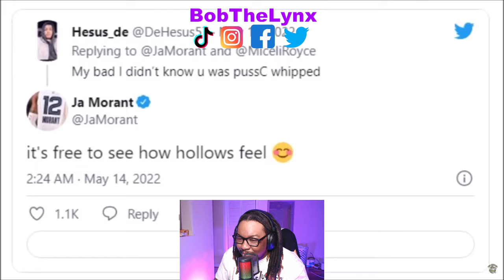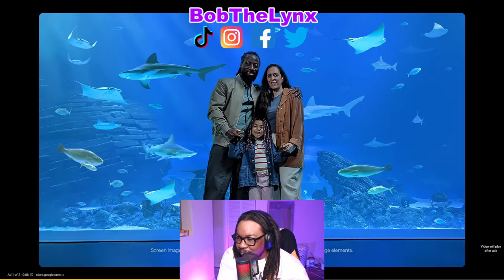[Reaction] Chiseled Adonis - Curious Case Of Ja "Wick" Morant | BobTheLynx Reacts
❤️ Help me reaching my Goals below
🤙 Share Goals: 30
🤙 Like Goals: 20
Other ways to support the brand...